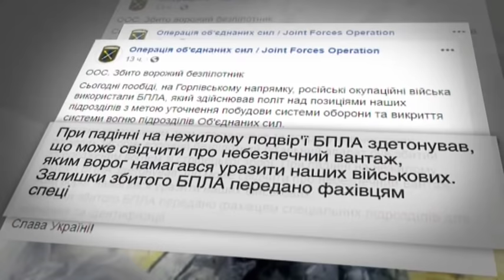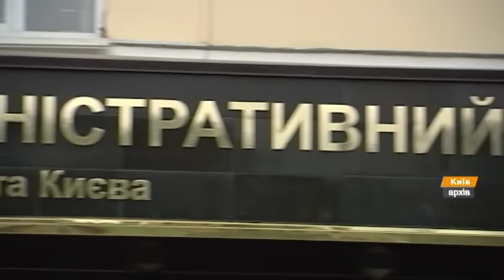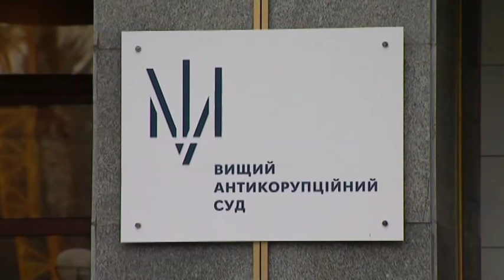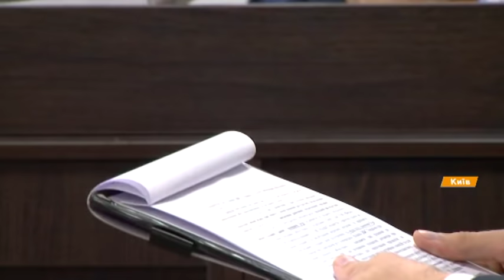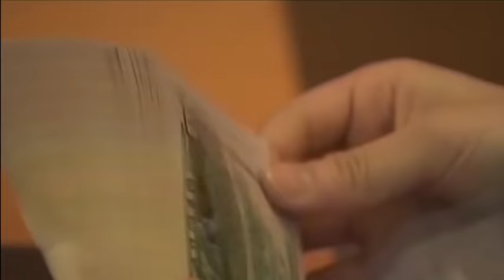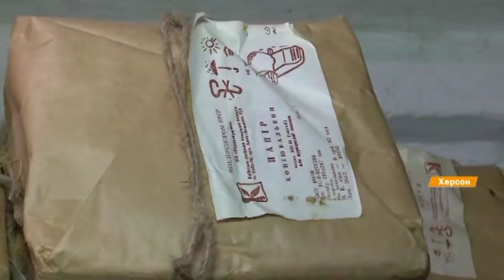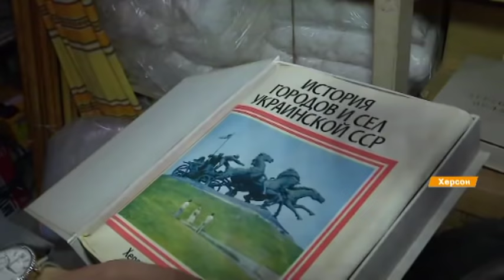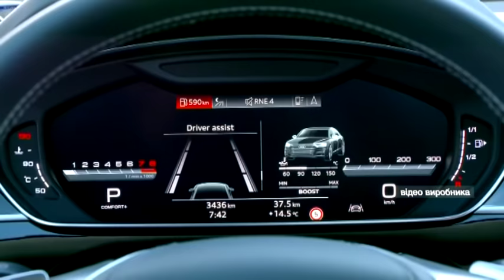Факты ICTV - Выпуск 8:45 (20.11.2019)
Факты ICTV – последние новости Украины и мира на 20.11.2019. В новом выпуске программы Факты ICTV смотрите: враждебная атака с неба. На передовой враг снова применил ударный беспилотник; дело Насирова. Бывшему главе ДФС накануне зачитали обвинения; без автокресел нельзя. С сегодняшнего дня водителей, перевозящих детей без использования спецсредств - будут штрафовать; империя Макдональдс. 33 тыс. ресторанов в более чем ста странах мира.